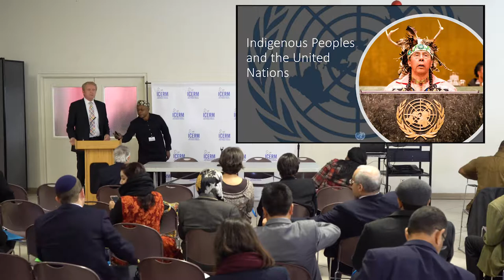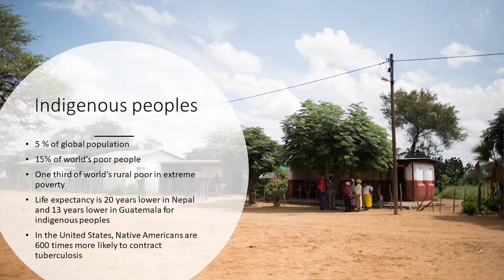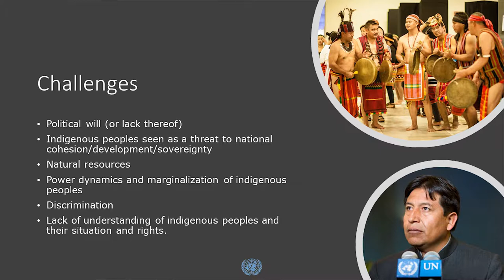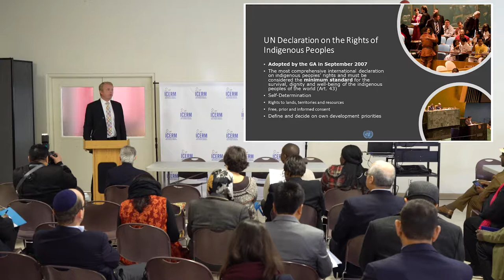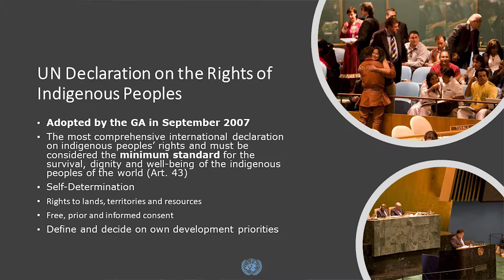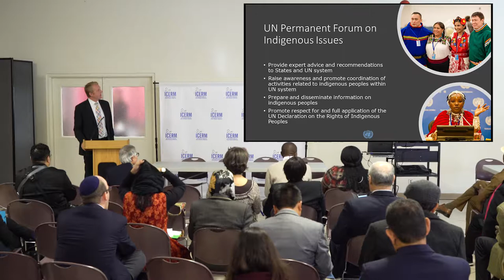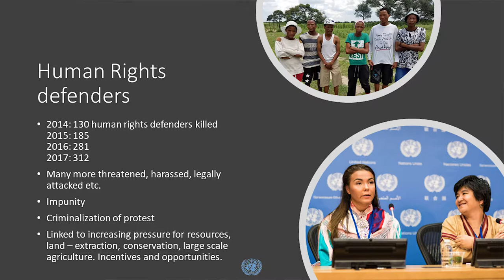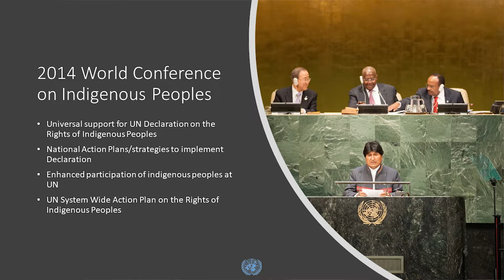United Nations and Indigenous Peoples by Broddi Sigurdarson, Permanent Forum on Indigenous Issues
United Nations and Indigenous Peoples: Issues and Problems that Indigenous Peoples Face around the World, as well as the Roles of Indigenous Peoples in Global Peace, Dispute Resolution and Peacebuilding by Mr. Broddi Sigurdarson, Secretariat of United Nations Permanent Forum on Indigenous Issues, United Nations Headquarters, New York, at the 5th Annual International Conference on Ethnic and Religious Conflict Resolution and Peacebuilding held at Queens College, City University of New York, in partnership with the Center for Ethnic, Racial & Religious Understanding (CERRU), from October 30 to November 1, 2018. The theme of the conference was Traditional Systems of Conflict Resolution. The conference was attended by delegates representing the councils of traditional rulers / indigenous leaders and experts, researchers, scholars, students, practitioners, and policy makers from many countries around the world.